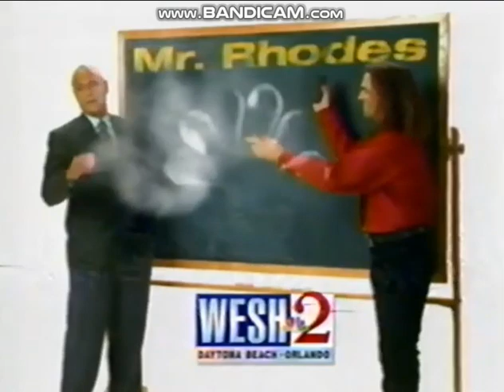Brillstein-Grey Entertainment/Mr. Willoughby, Inc./Columbia Pictures Television (1996)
Special thanks to CraigS1996
From season 2 of The Jeff Foxworthy Show on NBC (taken off WESH in Orlando FL), includes a YMCA parody promo for Must See TV Wed. during the split screen credits